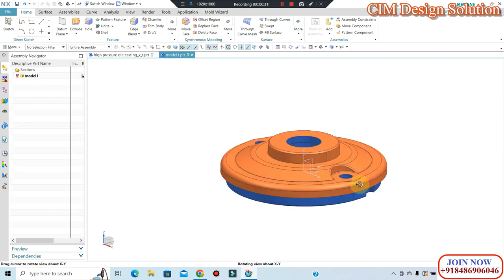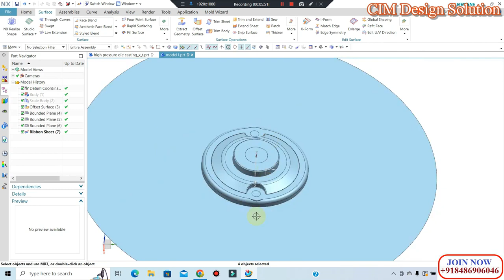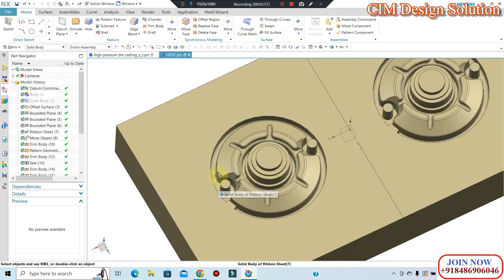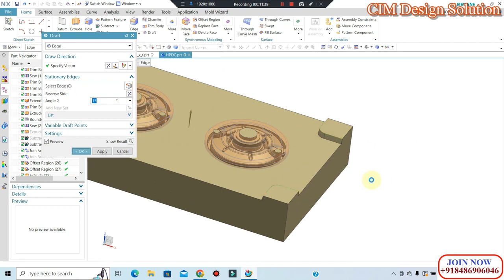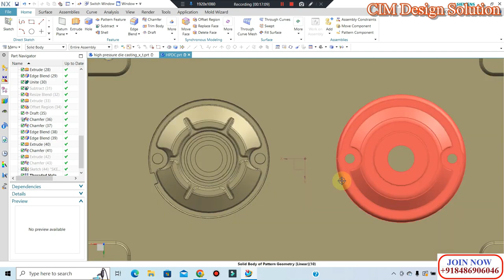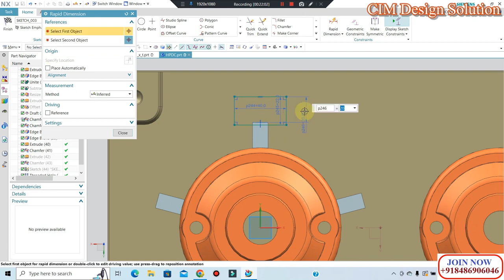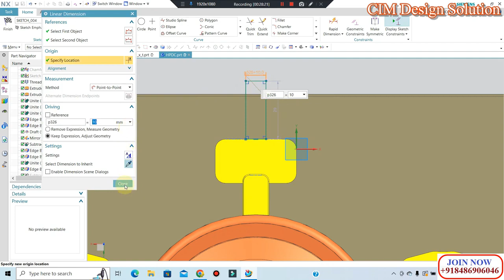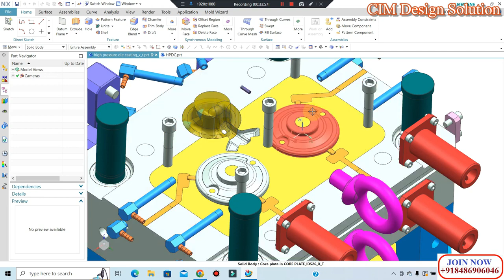HPDC Mould Design 🔥 Pressure Die Casting Design | CIM Design Solution 😍 Die Casting Tutorial Hindi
In this I'll Design High Pressure Die Casting Design in NX, Here You'll observed and Design complete case study of HDPC Tool.